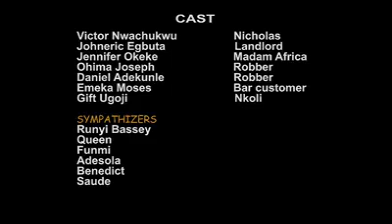Power of praises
YOUTUBE; INTERNATIONAL GOD'S POWER CHAPEL
FB; @JOURWORD
TELEGRAM; @JOURNEYWORD